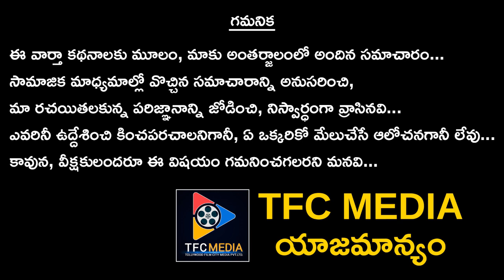Daggubati Venkatesh Intresting Tweet || Celebrity Updates || telugu Full Screen